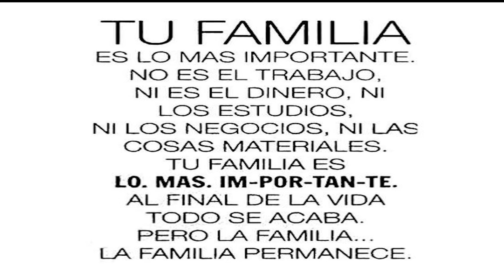PELEA POR UN HOMBRE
Mujer Mala Se Interesa En El Esposo De Su Hermana CASO DE LA VIDA DIARIA